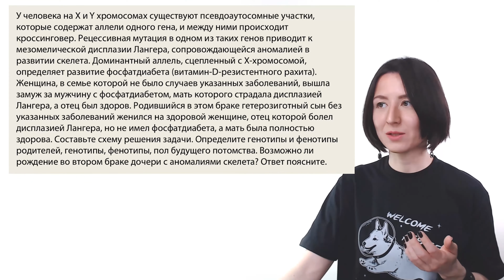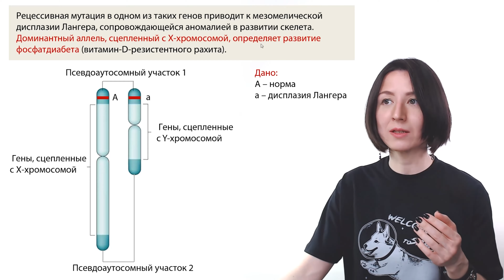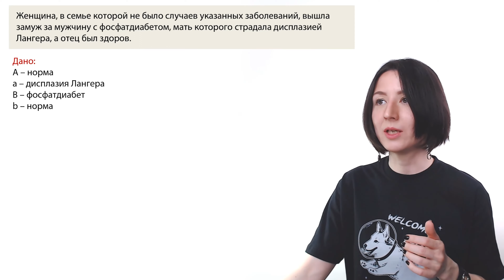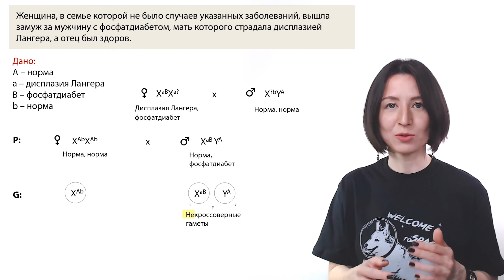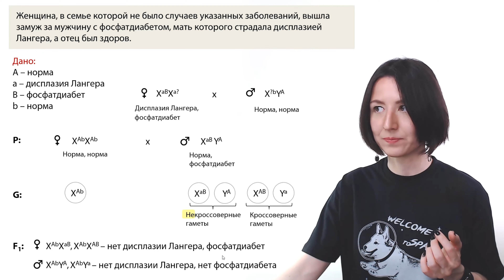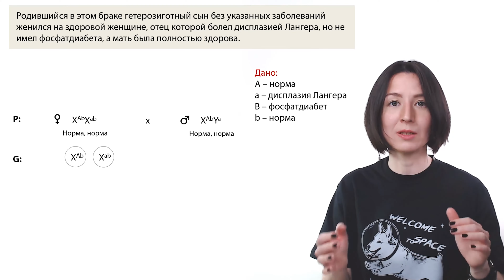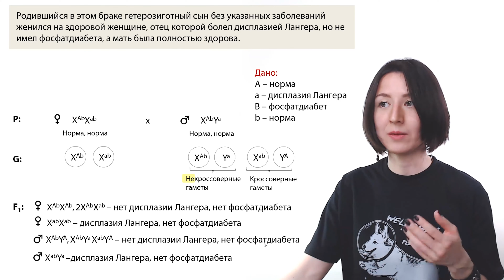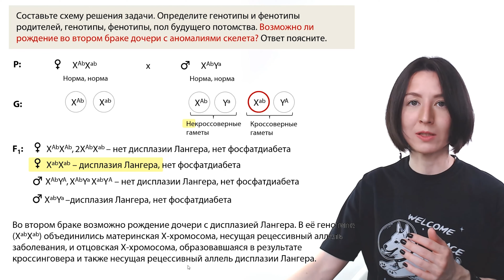Задача 28 на псевдоаутосомное наследование из ЕГЭ по биологии | ЕГЭ-2025 по биологии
Разбор новой задачи 28 на псевдоаутосомное наследование — это сложное задание, которое появилось в ЕГЭ по биологии совсем недавно. Многие допустили ошибки при ее решении, это очень обидно!

Вот условие этой задачи:
У человека на X и Y хромосомах существуют псевдоаутосомные участки, которые содержат аллели одного гена, и между ними происходит кроссинговер. Рецессивная мутация в одном из таких генов приводит к мезомелической дисплазии Лангера, сопровождающейся аномалией в развитии скелета. Доминантный аллель, сцепленный с Х-хромосомой, определяет развитие фосфатдиабета (витамин-D-резистентного рахита). Женщина, в семье которой не было случаев указанных заболеваний, вышла замуж за мужчину с фосфатдиабетом, мать которого страдала дисплазией Лангера, а отец был здоров. Родившийся в этом браке гетерозиготный сын без указанных заболеваний женился на здоровой женщине, отец которой болел дисплазией Лангера, но не имел фосфатдиабета, а мать была полностью здорова. Составьте схему решения задачи. Определите генотипы и фенотипы родителей, генотипы, фенотипы, пол будущего потомства. Возможно ли рождение во втором браке дочери с аномалиями скелета?

👉 Задача 28 с двумя вариантами сцепления генов (новая!): youtu.be/1TIVGvlhJcA
👉 Задача 27 на матричный синтез (новая!): youtu.be/ATIYrhMu4HQ